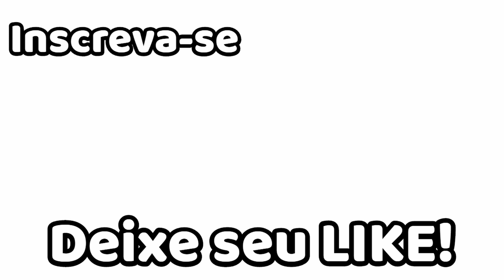Torta Salgada de Couve Flor, aprenda a fazer essa receita rápida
meus amigos, essa receita é muito saudável e super deliciosa, feita com apenas ingredientes saudaveis.

Receita:

   -  500 gramas de couve-florcozida
   -  1 cenoura grande cozida ou 2 médias
   -  1 cebola grande laminada
   -  3 dentes de alho amassados, triturados
   -  salsinha à gosto
   -  1 colher de sopa de azeite
   -  1 e 1/2 colher de sopa de farinha de aveia
   -  100 gramas de queijo mussarela ralado
   -   3 ovos inteiros
   -   1 colher de sobremesa de queijo parmesão ralado
   -   sal à gosto
   -   pimenta de cheiro à gosto
   -   noz moscada à gosto
   -   2 colheres de café de fermento em pó
Tamanho da forma: 18cm x 20cm x 4cm ou qualquer forma pequena de sua preferência
Tempo de forno: 45 minutos
Temperatura do fogão: 180 graus

Howto & Style
License
Standard YouTube License .
Category
Howto & Style